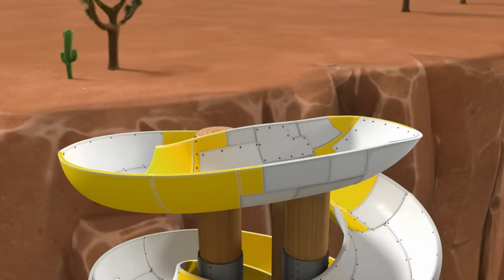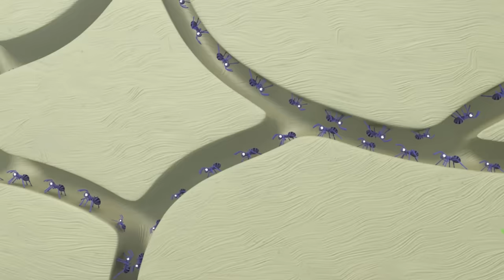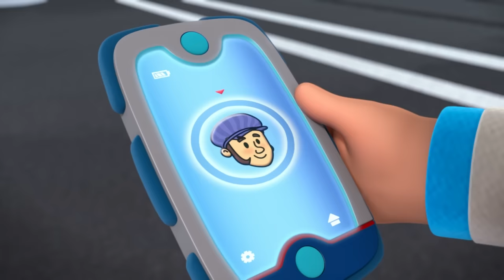Rubble's Best PAW Patrol Friendship Rescues! w/ Skye | 90 Minute Compilation | Rubble & Crew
Rubble is making friendship cards with Marshall, Zuma, Chase, Skye and Rocky to send to their pals! The PAW Patrol pups work and have fun with each other to stop Mayor Humdinger and bring Adventure Bay citizens to safety! The Cat Pack join the pups for an extra good time and they're all best friends furever in this 90 minute compilation!